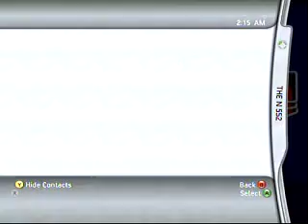uno at 3 am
me playing with my friend and some ather ppl u cant here me bc its on my tv and my cam is the buttim one with the opin hand